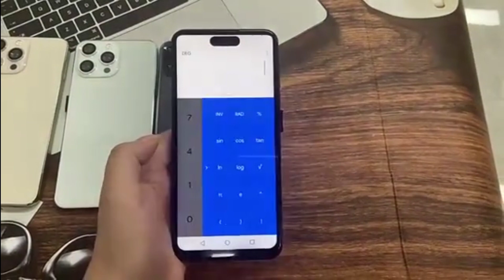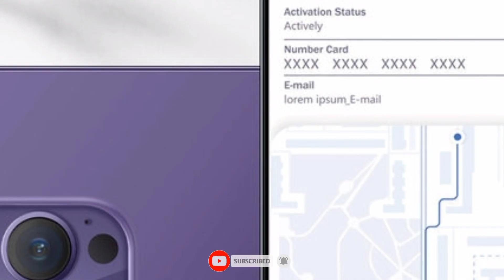i14 Pro Max Review: The Ultimate iPhone Upgrade in 2025? 😱📱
The i14 Pro Max has arrived with stunning features that could be the perfect upgrade for your tech needs in 2025! From its powerful processor to the incredible camera system, this phone is all about delivering top-tier performance. But is it worth the hype? Watch the full review as we dive into the specs, features, and performance of the i14 Pro Max compared to its predecessors. Find out if this is the iPhone you've been waiting for! 🔥